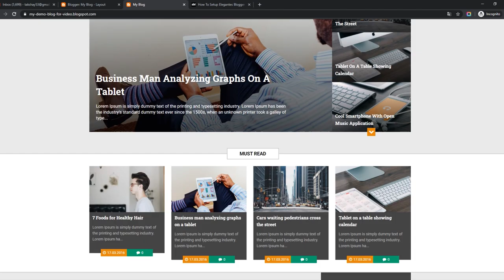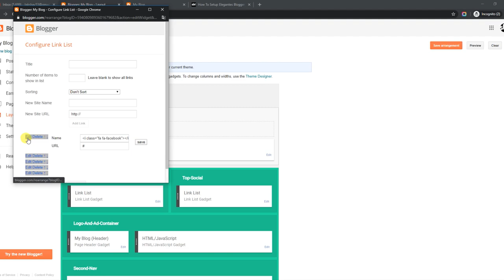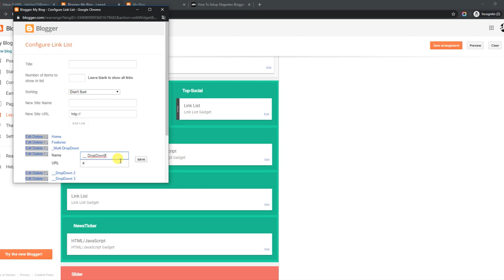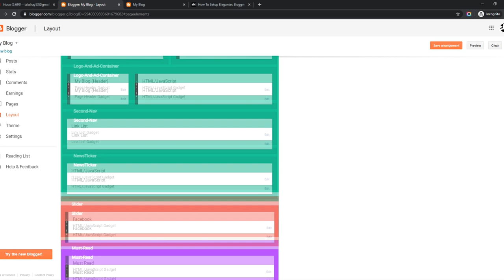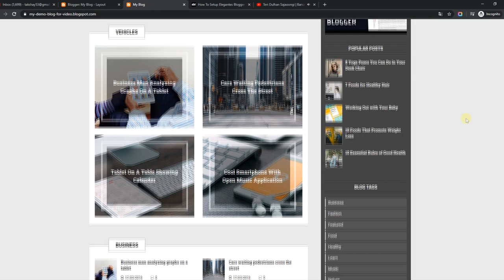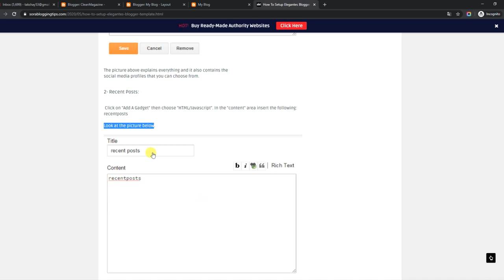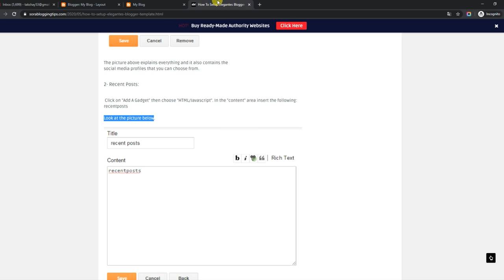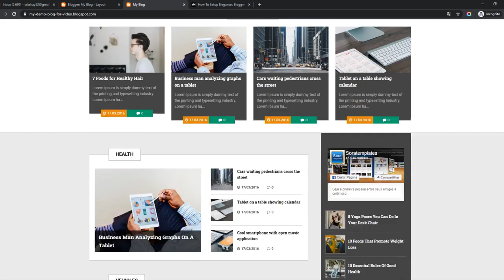How To Setup Elegantes Blogger Template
Elegantes Blogger Template is a feature-rich advance blogging blogger theme with great functions inbuilt, this theme has various layout options that let you create amazing looking blogs for various niches.